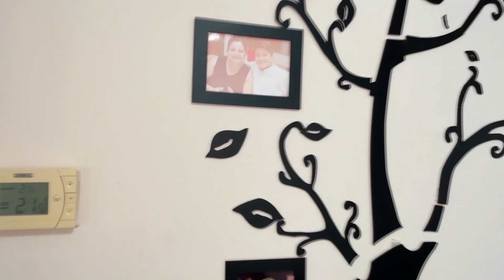GECE 3'te SAKIN skibidi toilet ama SAAT EVRENİ DÜNYASINA GİTMEYİN!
Ben Berke Ağıllı bugün GECE 3'te SAKIN skibidi toilet ama SAAT EVRENİ DÜNYASINA GİTMEYİN! videomla karşınızdayım. Skibidi Toilet 69. bölüm karakterleri Titan Speaker Man ve Titan Camera Man, Titan TV Man'in sevgilisi Titan TV Woman'ı kaçırdı ve bağladı! Ben de bu ürkütücü anları drone kamerasıyla kaydettim. Videonun sonunda ne olduğuna inanamayacaksınız çünkü Titan karakterler bana çok kötü bir şey yaptı. Gerçek hayatta Titan Speaker Man ve Titan Camera Man beni yakaladı! Skibidi Toilet yeni bölüm Skibidi Toilet 61. bölüm teorileri ve gizemleri ortaya çıktı!